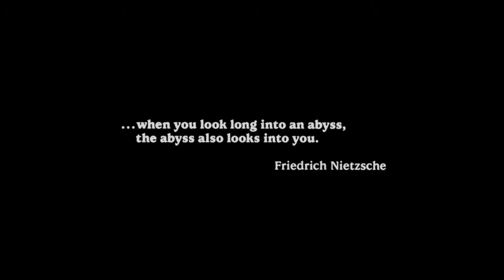The Abyss (1989) - Special Edition 4K Bluray Review [Finally…after my 14 year wait!]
I purchased my first bluray player in the form of a PLaystation 3 in November of 2009 and expected this film to either be available….or be available soon.

14 years later it has FINALLY been released both on streaming and 4k Bluray!

Synopsis
"A civilian diving team is enlisted to search for a lost nuclear submarine and faces danger while encountering an alien aquatic species."